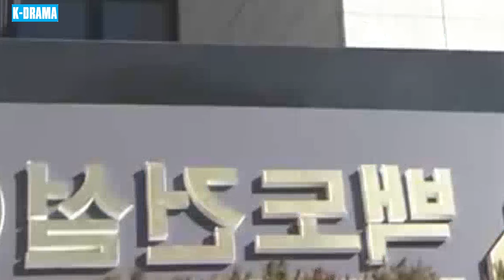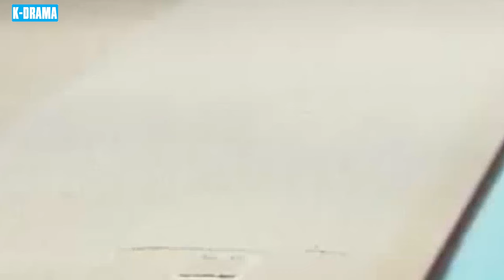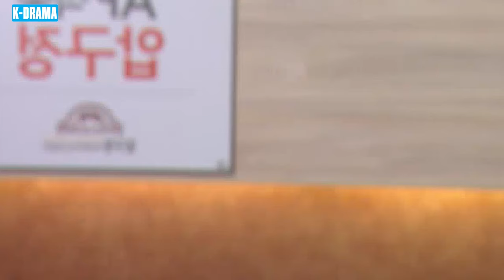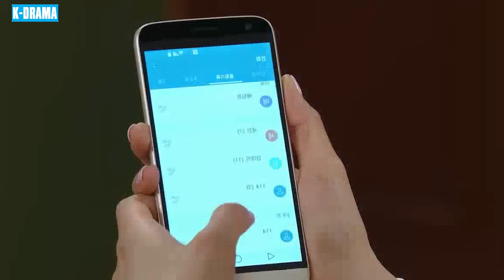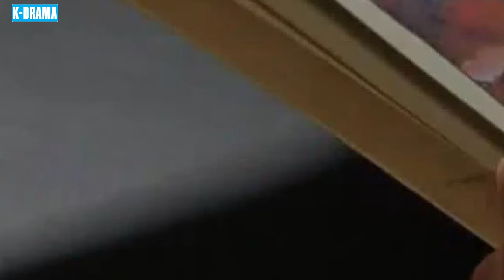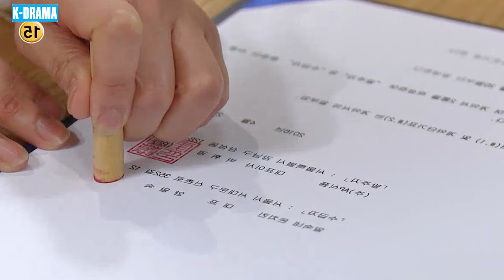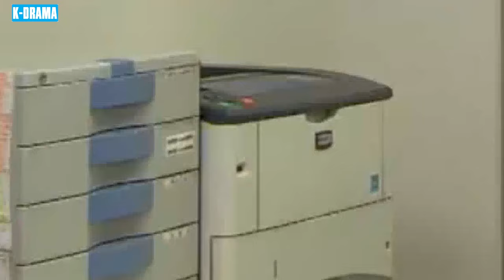TOAN TÍNH HẬN THÙ | PHIM MỚI 2024 - Tập 60 | Phim Bộ Tâm Lý Tình Cảm Hàn Quốc Hay Nhất | Lồng Tiếng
➡ Tên Phim : TOAN TÍNH HẬN THÙ
➡ Số Tập : 102